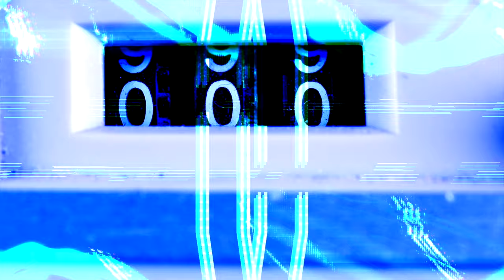Scratch and Sniff Silent Disco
Silent Disco - Impress your friends, add your own music.  See demo version with music Ideas: put custom image on TV screen, create scratch and sniff card for various elements for enhanced interactivity!